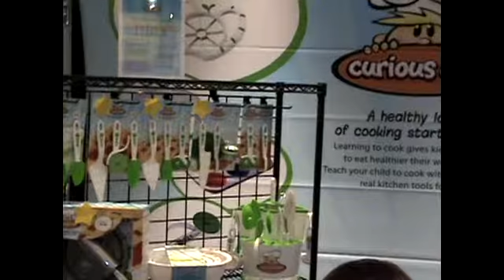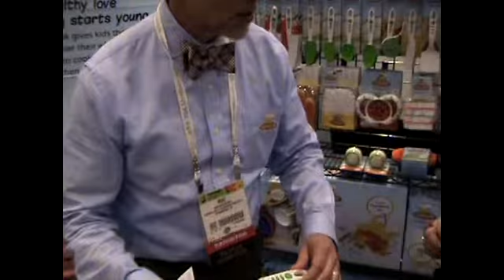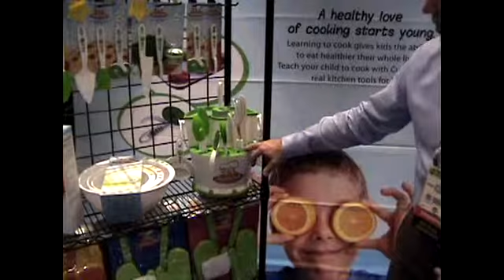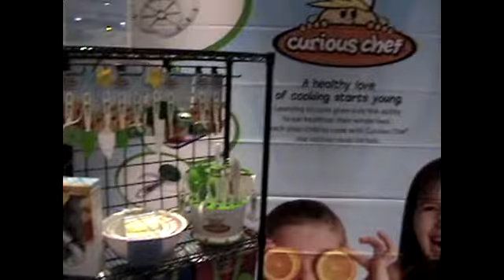Curious Chef Toy Fair 2015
We at FEARSmag love to cook and bake cookies, especially Halloween cookies. We stooped by the Curious Chef booth at Toy Fair to check out their new products for kids who enjoy the kitchane.